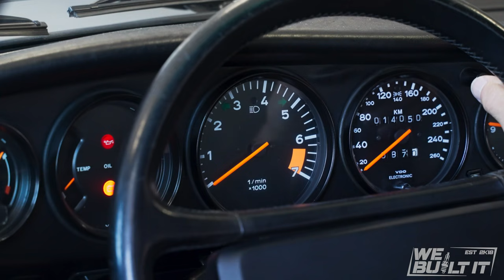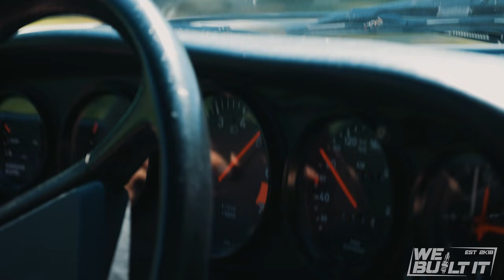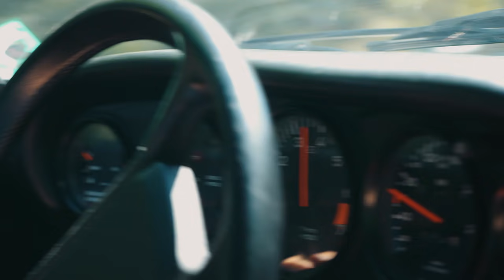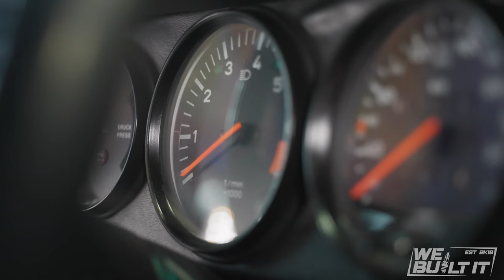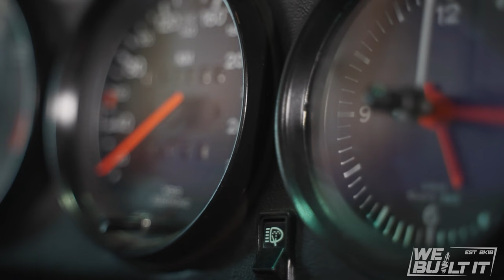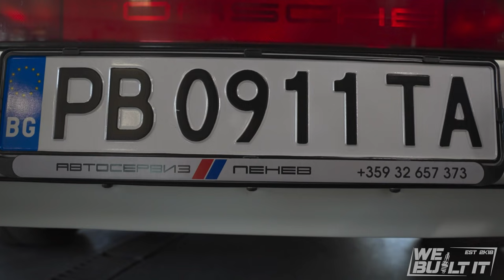[English subtitles] Porsche 911 Carrera - Your Car, Your Story S03EP05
Епизодът е заснет със съдействието на Detailing Studio 310.
Detailing Studio 310 се намира в гр. София на бул. Цар Борис III 310  и предлага детайлинг услуги за автомобили и мотоциклети. Философията им гласи, че всеки автомобил заслужава да изглежда сякаш току-що излиза от шоурум. Смеем да твърдим, че заставаме твърдо зад тяхната философия. Всеки последовател на We Built It получава 10% отстъпка от цената на услугите, които студиото предлага.

Пенчо Пенев е едва дете, когато разбира, че колите са неговата страст. Заминава за Германия, за да учи занаят и стига до днес - собственик на автосервиз в гр. Пловдив.  Сдобива се с Porsche, защото докато е в Германия се влюбва в звука на шестцилиндровия боксер с въздушно охлаждане. Решава да възстанови своето Porsche до напълно оригинален вид. Приятно гледане!

Коментирай видеото с тенискаотепизод5 до 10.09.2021 и можеш да спечелиш тениска We Built It

Режисура и сценарий: We Built It
Камера и обработка:  Александър Петров / Surreal Media
Музикален фон за интрото на сезона : Димитър Кърнолски
Снимките използвани в епизода са авторски от Автосервиз Пенев